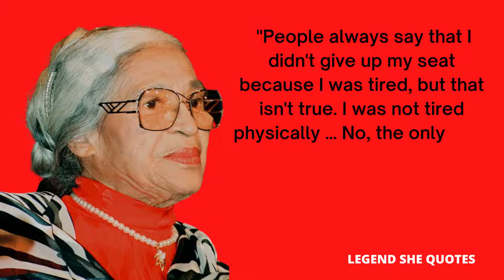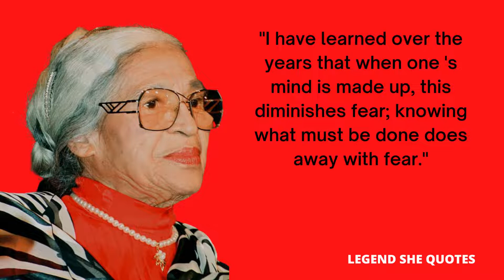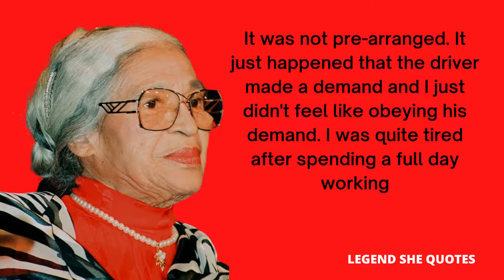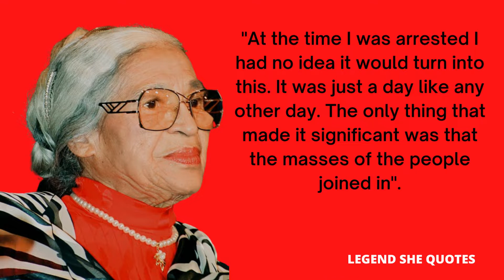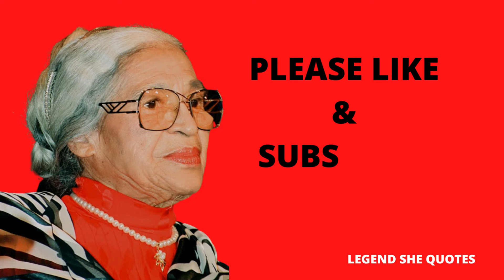Rosa Park's Motivational Quotes.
This video is quotes from Rosa Park. Rosa Louise McCauley Parks was an American activist in the civil rights movement, best known for her pivotal role in the Montgomery bus boycott. The United States Congress has honored her as "the first lady of civil rights" and "the mother of the freedom movement". After retirement, Parks wrote her autobiography and continued to insist that there was more work to be done in the struggle for justice.Parks received national recognition, including the NAACP.